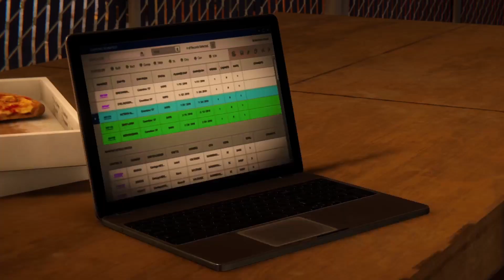Te RESUMO Spider-man El Robo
El videojuego Marvel's Spider-man, de playstation , tuvo una trilogía de dlc's (la ciudad que nunca duerme) muy buenos despúes de terminar su historia principal, en el cual exploramo un arco completamente nuevo, enfocado en la mafía, con un villano letal, hablo del mismisimo Hammerhead, que a lo largo de cada dlc hará de la suyas para poder controlar la ciudad.
Este priemer dlc se centra principalmente en Spider-man y Black Cat, el primero tratando de ayudarla en todo momento, y la segunda tratando de aprovechando su bondad, estás a punto de ver La historia en minutos,  mostrandote los acontesiientos más relevantes en este resumen.